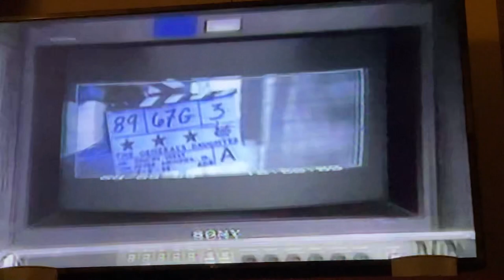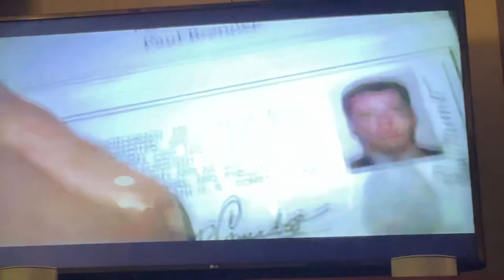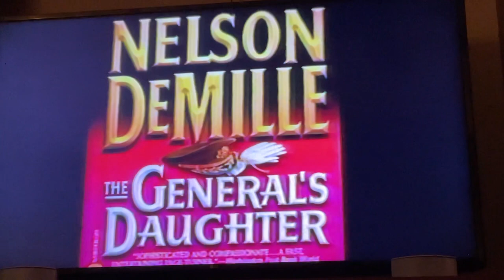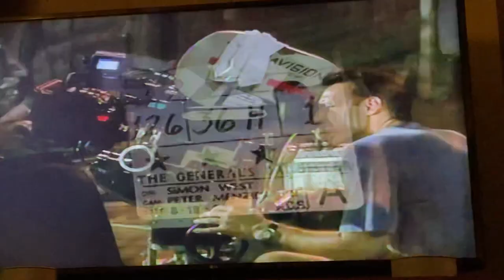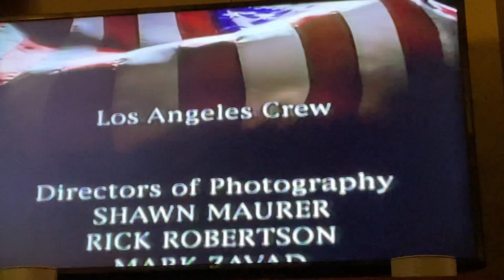Closing To The General’s Daughter 2000 Special Edition VHS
Here’s the closing:
1. Last Few Seconds Of Closing Credits
2. Paramount Logo 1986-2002 Still
3. And Now The Special Presentation
4. Behind The Scenes Of The General’s Daughter